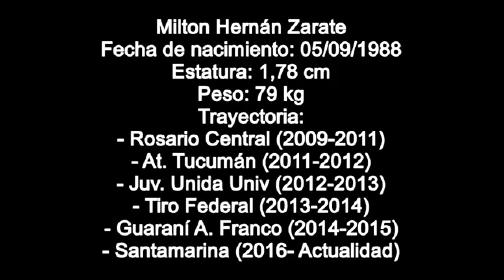Milton Zarate - Volante central (2016)